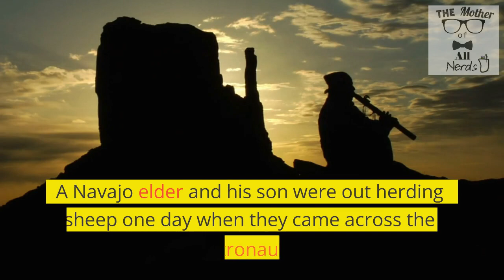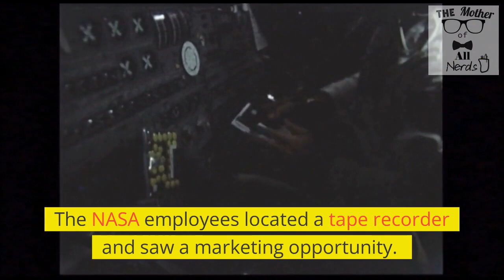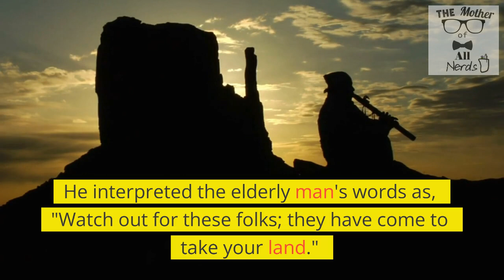The Navajo Elder and The Astronauts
Hope you enjoy the long joke.